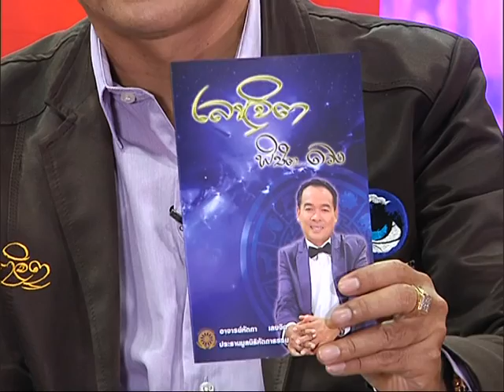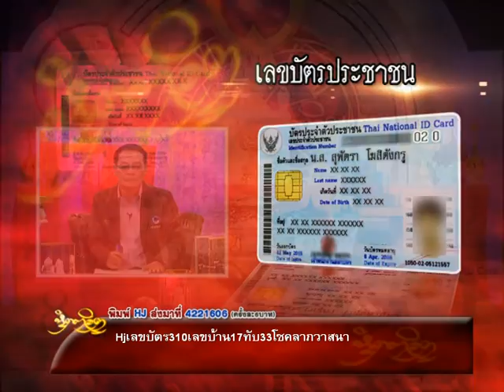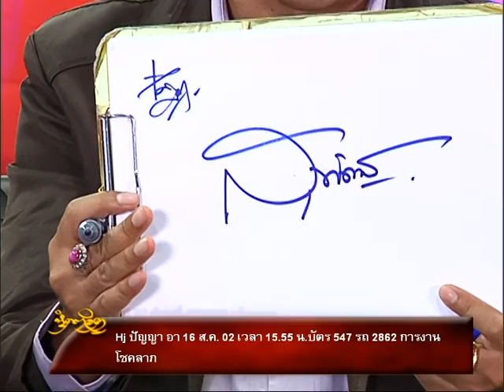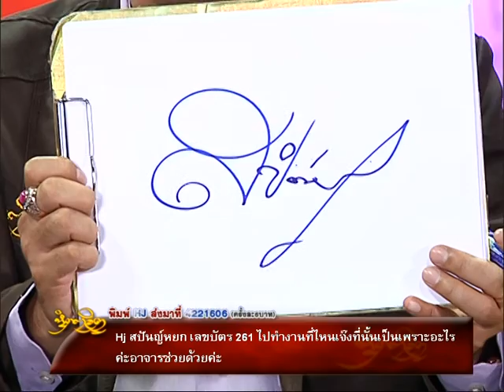รายการหัตถจิต | 01/04/59 | EP 2/4